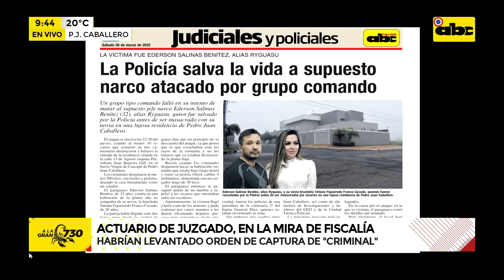PJC: adulteraron resolución judicial para favorecer a sicario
El presidente de la Circunscripción Judicial de Amambay denunció ante la Fiscalía de Pedro Juan Caballero que una resolución del Tribunal de Apelaciones fue adulterada aparentemente para beneficiar a uno de los cinco procesados por el ataque perpetrado por un grupo comando en la residencia de un presunto capo narco. Un actuario está en la mira de las autoridades.